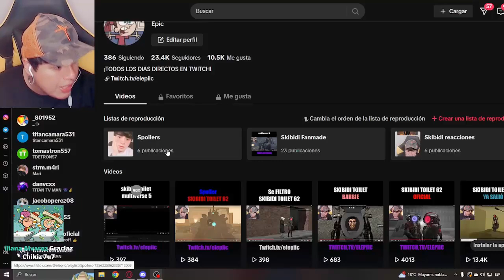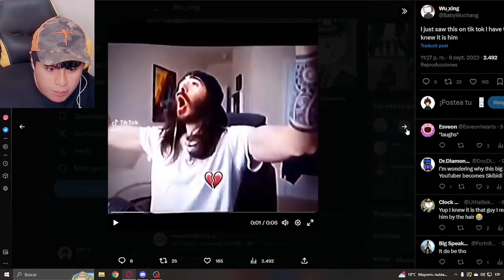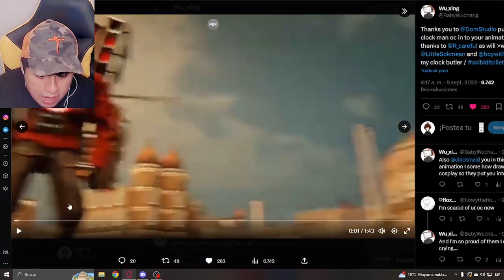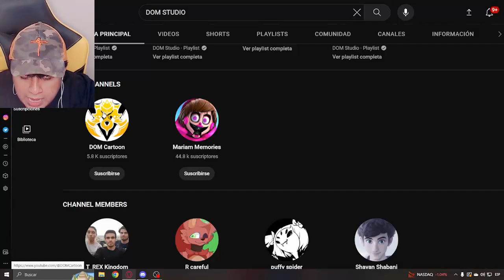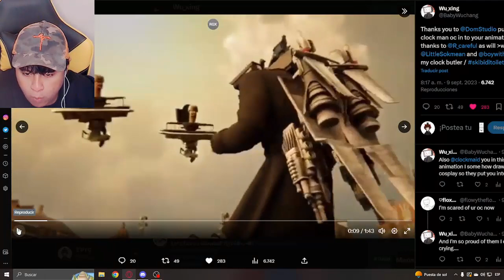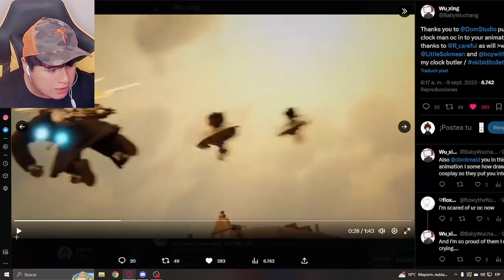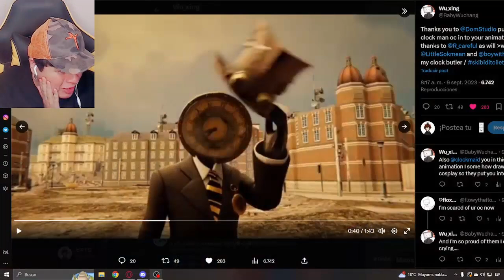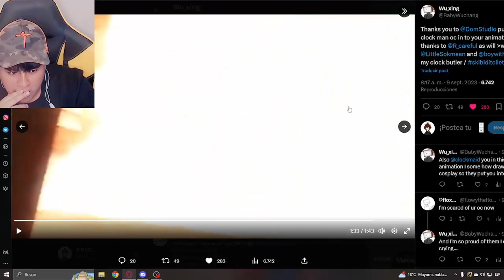Skibidi Toilet Multiverse 01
CANAL SECUNDARIO: @catnap-minecraft